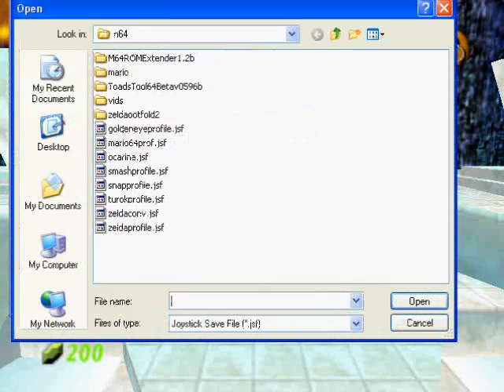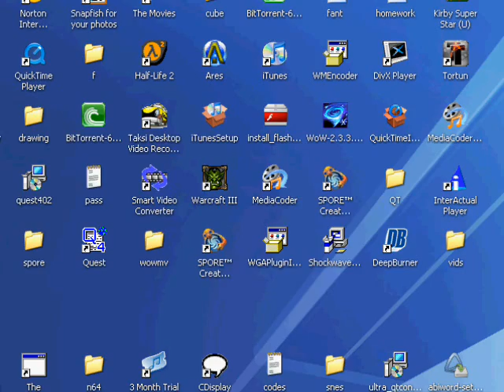Zelda: Ocarina of Time (part 036): I AM ERROR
Update.  Yay.